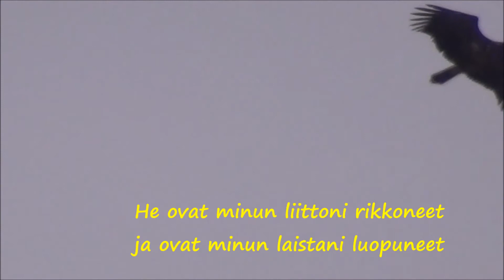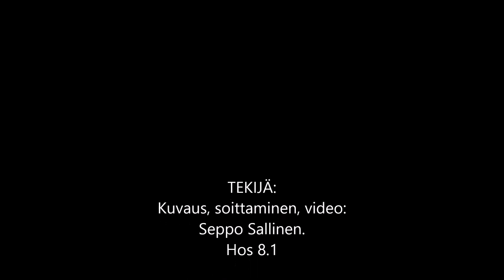Kotka rientää raadolle ( ELOKUVA )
Kuvaus: Seppo Sallinen.